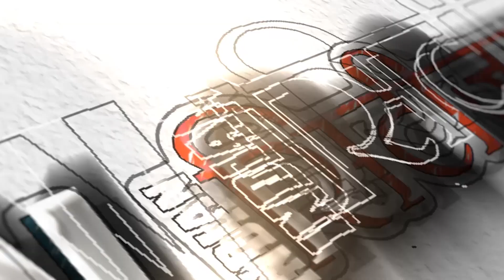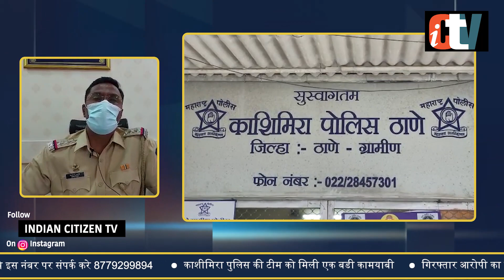Mira Road के Srushti Sector 1 Murder केस में Police को मिली बडी कामयाबी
काशीमिरा पुलिस की टीम को मिली एक बडी कामयाबी | गिरफ्तार आरोपी का नाम अमित कुमार सौरभ बताया जा रहा है | आरोपी को पुलिस ने जुहू से गिरफ्तार किया | दोनो आरोपियों को पुलीस ने गिरफ्तार कर लिया है | 8 जून तक दोनो आरोपियों को पुलीस हिरासत में रखा गया है | मीरा रोड के सृष्टि सेक्टर 1 मर्डर केस में पुलिस को मिली बडी कामयाबी |

Produced By: Indian Citizen Tv
Reporter: Sachin Dubey
Camera Operator: Ajay Yadav
Edited By: Saurabh Thakur